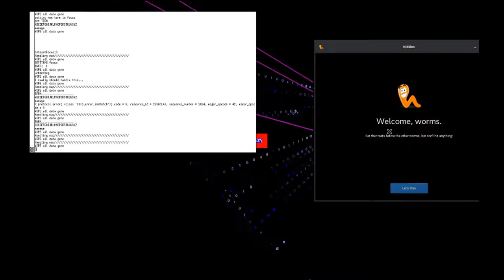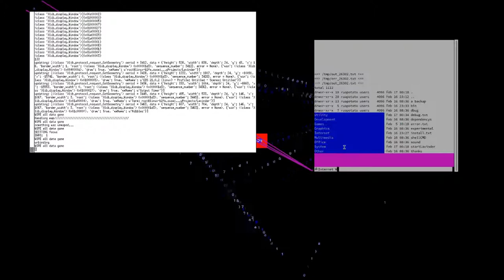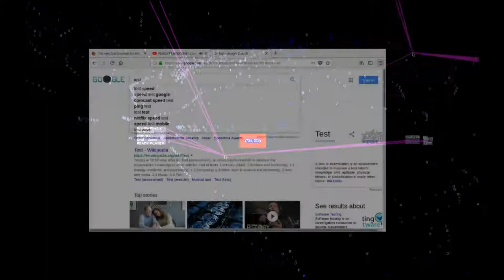I Wrote a Desktop Environment in Pygame/Python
I'm open-sourcing my Desktop Environment. It's still in pre-alpha but... I figured I should release shit before Wayland completely depreciates X11.

Lavinder is running 'janit' as its menu/process handler. janit is also being open-sourced and is usful in plain x11 (with a WM running)
(I also plan to use janit with Wayland's Weston compositor)